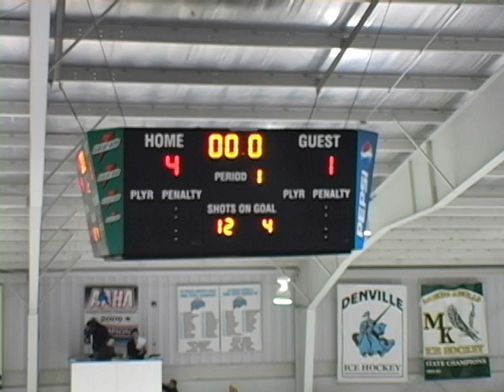6_Alex_Walsh_1st.avi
Delbarton Ice Hockey